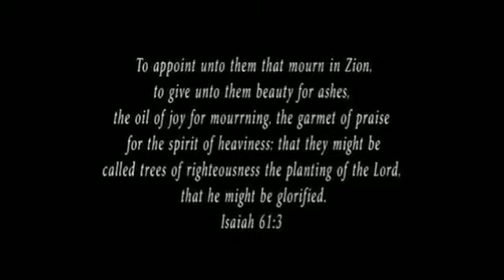Promo for TMA